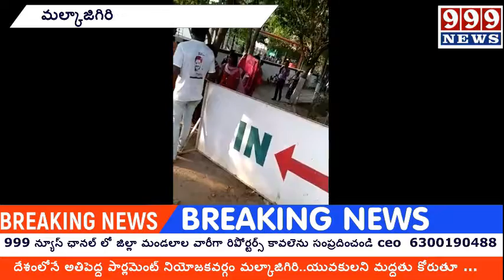దేశంలోనే అతిపెద్ద పార్లమెంట్ నియోజకవర్గం మల్కాజిగిరి..యువకులని మద్దతు కోరుతూ ...